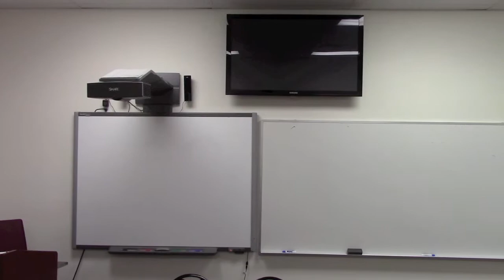ELI Film Class Promotional Ad: Attending the ELI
The ELI Film Class creates another advertisement showing why to attend the English Language Institute at the University of Delaware.